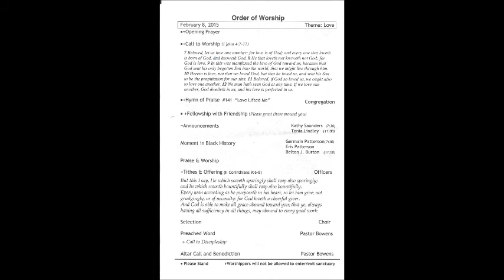2015 Black History Month Poem by Belton J Burton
Black History Month Poem delivered by Belton J. Burton
February 8, 2015, Friendship Baptist Church
Duluth, Georgia USA